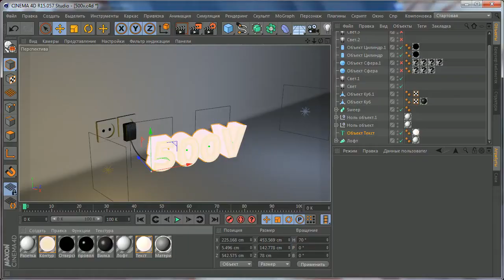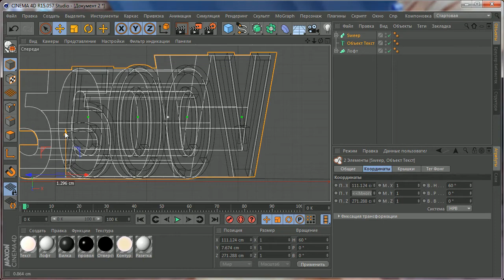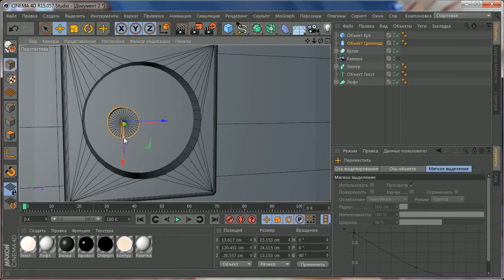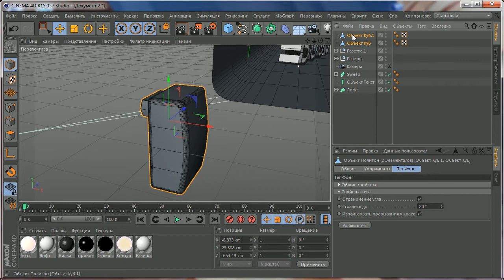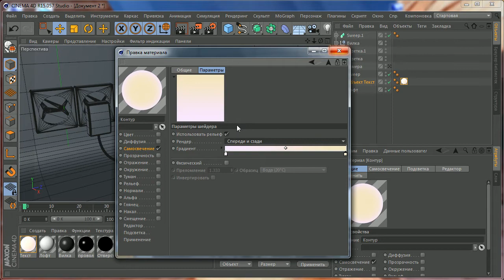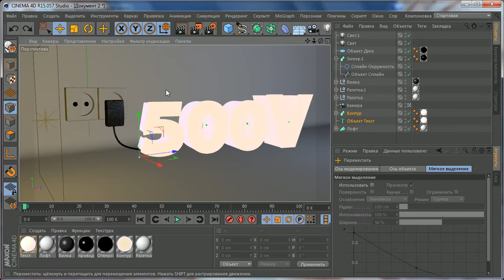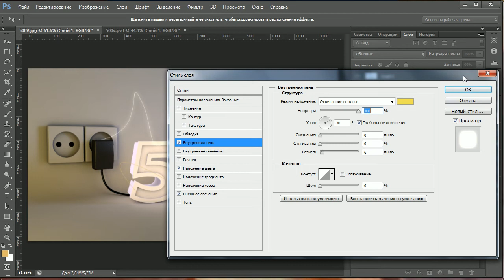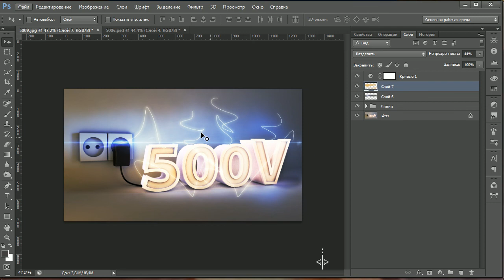Создание красивого 3D текста в Cinema 4D r15 и Photoshop cs6.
CINEMA 4D является универсальной комплексной программой для создания и редактирования трёхмерных эффектов и объектов. Позволяет рендерить объекты по методу Гуро. Поддержка анимации и высококачественного рендеринга. Отличается более простым интерфейсом, чем у аналогов, и встроенной поддержкой русского языка, что делает её популярной среди русскоязычной аудитории.

В моих уроках вы можете узнать как правильно перемещаться в cinema 4D, как перевести объект в режим редактирования, как применить текстуры и материал, а также различные эффекты.. Как создать персонажа в cinema 4D и многое другое.
Как создать красивый 3D текст, как перенести композицию из cinema 4D в after effact или Photoshop cs6, как создать реалистичные картинки  и объекты и ещё много, много чего другого!!!
В этом уроке мы создадим не сложную 3D композицию с текстом, с применением объекта клон, а ток же приукрасим её в программе Photoshop cs6.
Тги: 3D текст, как создать красивый 3D текст, cinema 4D r15, Photoshop cs 6.